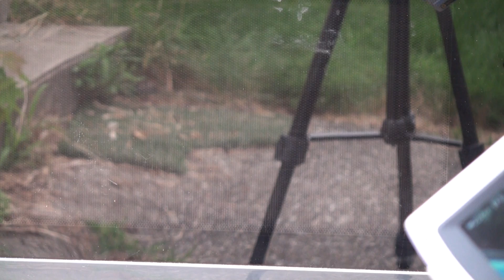29 Microwave Destroyed by FIREWORKS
Sorry about the unedited nature of this video.

I microwaved some fireworks, with this camera, and an older Sony Camera.  This experiment did kill my microwave.

This Video was filmed in AVCHD, for which I am not able to edit this high definition video format, filmed from my Sony HDR-XR500v 1080p camcorder.